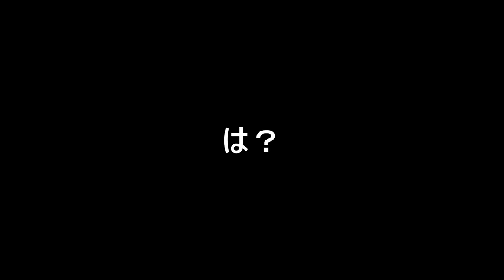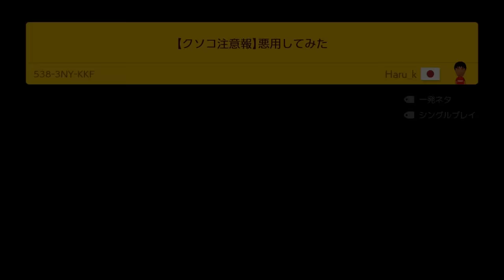ゴールを伝ってしまうコースが壊れ過ぎてるwww 『マリオメーカー2』